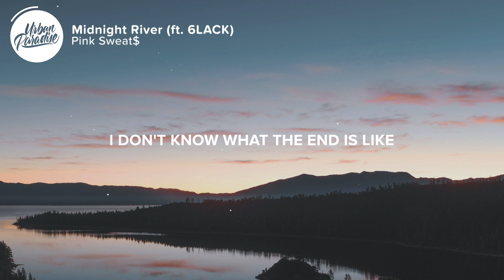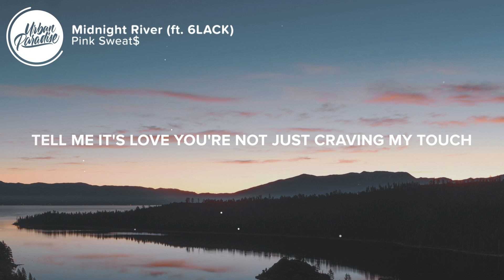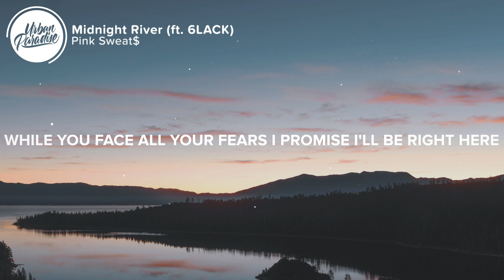Pink Sweat$ - Midnight River (Lyrics) ft. 6LACK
⚡️ While you face all your fears I promise I'll be right here..

🎤 Lyrics: Pink Sweat$ - Midnight River (feat. 6LACK)

Momentary nights in your paradise
I need your moments every night
'Cause you make a wrong feel like a right
Open blinded eyes
I don't know what the end is like
But I wanna be there with you

[Chorus: Pink Sweat$ & 6LACK]
Tell me it's love you're not just craving my touch
Got some things to clean up, we'll be fine
When you need me just call anytime
And we can float in the midnight river (Hmm)
We can fly through the moonlit sky (Hmm)
And wе can float in the midnight river
We can fly through thе moonlit sky

Appreciating every magical encounter
That go with insecurities, they don't matter
All of the chatter, I'm in the mix, the batter
Had to play a batter, 'bout to swing and shatter
Any expectation, brand new revelation
Better conversation, with no limitation
Got no time to play it like a station, ayy
You know I'm on the way and I could almost taste the day
Taste the you, give a nigga déjà vu
Welcome back I feel like Ma$e did too, true
Hallelujah to the sky, feel like I died and went to Heaven
It's love and I just hope you get the message

And we can float in the midnight river
We can fly through the moonlit sky

[Outro: Pink Sweat$ & 6LACK, Pink Sweat$]

👨‍💻 If you like "Pink Sweat$ - Midnight River (feat. 6LACK)" check out these other tracks:

- Pink Sweat$ - Real Thing (Lyrics) ft. Tori Kelly
- Tai Verdes - Let's go to Hell (Lyrics)
- SZA - I Hate U (Lyrics)
- Khalid - Voicemail (Lyrics) ft. Kiana Ledé
- Khalid - Scenic Drive (Lyrics) ft. Ari Lennox, Smino

Picture credit
📷 Levi Bare

👩‍💻 Share Pink Sweat$ - Midnight River (feat. 6LACK) with your friends!